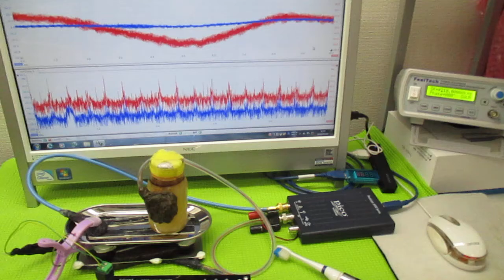非線形振動現象をコントロールする超音波発振制御技術